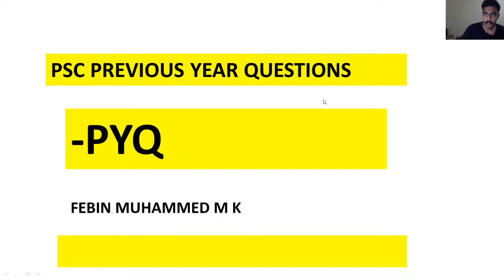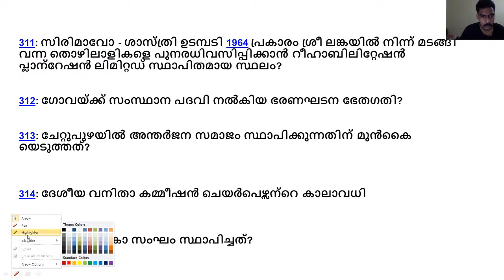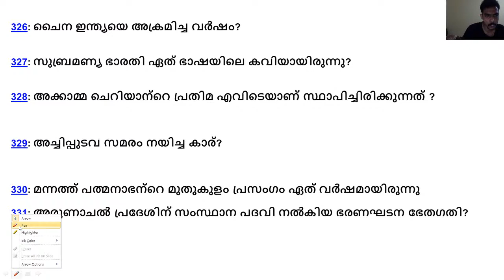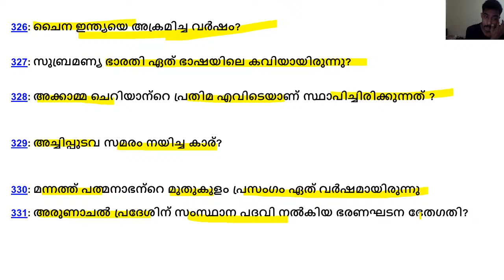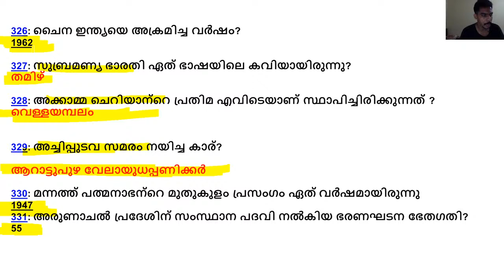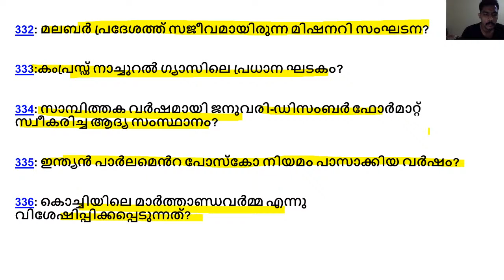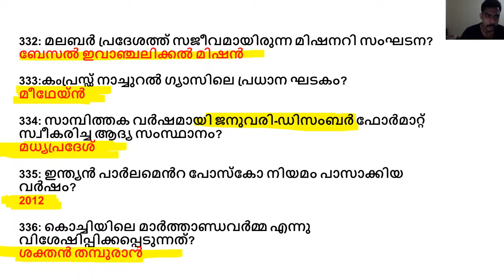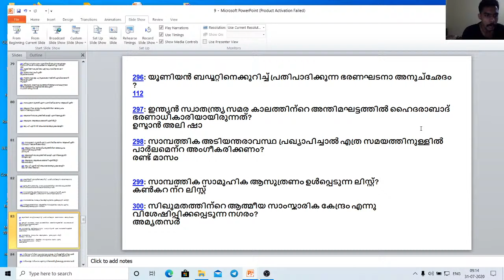30 വർഷത്തെ PSC പരീക്ഷകളിൽ ആവർത്തിച്ച ചോദ്യങ്ങൾ | Part 7 | Kerala PSC | Febin Muhammed